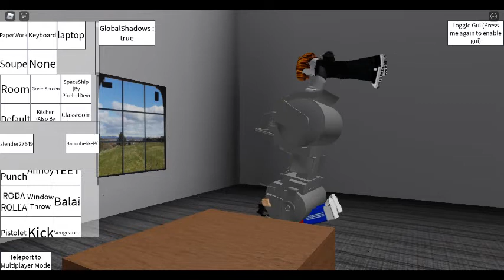Beat up : Un Bacon tue le slender choisis!